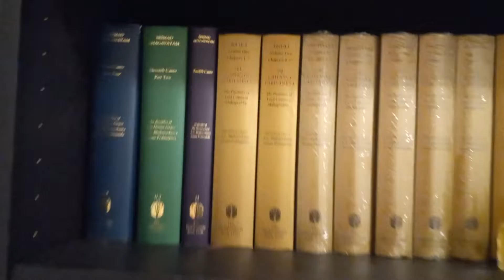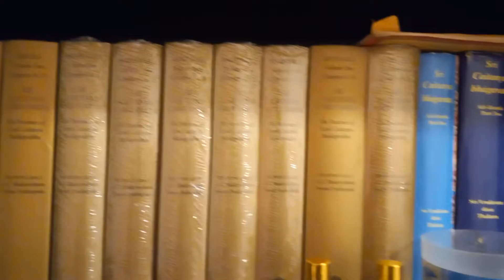SHREE DHAMODRA MONTH PUJA RADHA GOVINDA HARI PRABHUJI'S HOME OCTOBER 30TH 2022 STOUVILLE ONT.🇨🇦